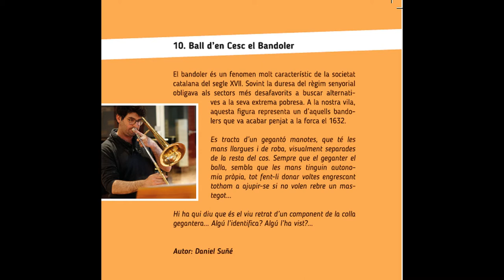10 El Bandoler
PRODUCCIÓ TÈCNICA: Pau Vinyoles
TÈCNIC D’ENREGISTRAMENT: Juanjo Alba
FOTOGRAFIA: Pere Vicens i Marc Rius
INTÈRPRETS:
- Acordió: Marcel·lí Canal
- Clarinet: Joan Viñas
- Contrabaix: Lídia Domingo
- Flauta Travessera: Maria Vicens
- Gralla: Albert Rubí i Arnau Gutiérrez
- Llaüt: Fernando López
- Percussió: Aleix Martí, Jordi Vilaseca i Roger Martí
- Piano: Eduard Núñez
- Saxo Alt: Arnau Picón i Carla Gómez
- Saxo Baríton: Francesc Polls
- Saxo Tenor: Enric Ramon Bausà
- Tenora: Daniel Suñé
- Trombó: Marc Gargallo
- Trompeta: Neus Aranda
- Violí: Anna Vicens i Núria Garcia
- Violoncel: Francesc Perernau